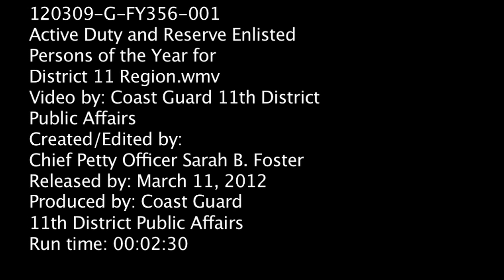11th Coast Guard District: Active Duty and Reserve Enlisted Persons of the Year 2012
ALAMEDA, Calif. --- Highlights and interviews from the Active Duty and Reserve Enlisted Person of the Year recognition ceremony where petty officers Calogero A. Lograsso and Michael A. Caliguire were selected as regional winners March 9, 2012 in Alameda, Calif. The EPOY and REPOY program recognizes top performers in the Coast Guard who serve as role models and making a lasting impression in the communities they serve and live in. U.S. Coast Guard video by Chief Petty Officer Sarah B. Foster.